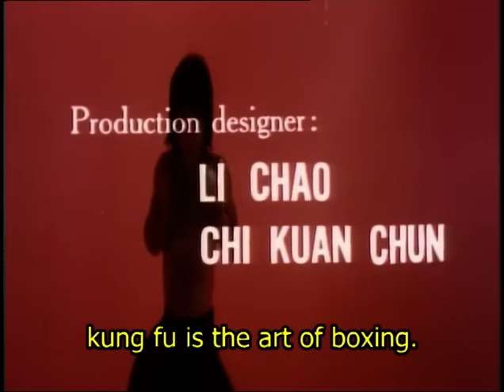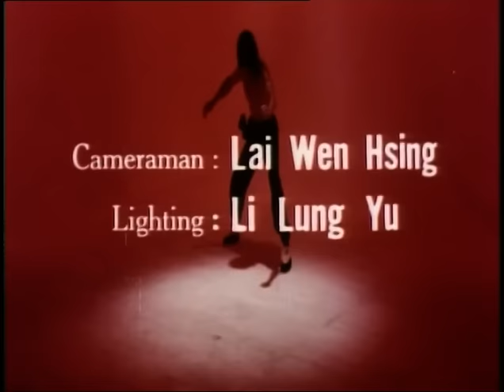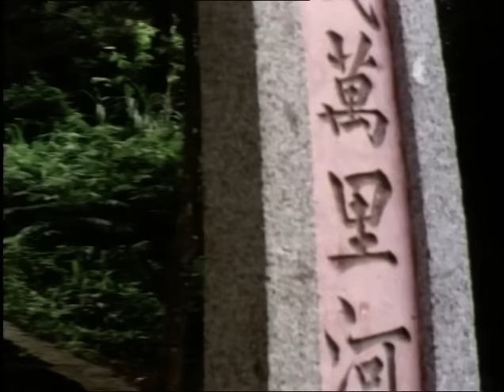Wu Tang Collection - Lucha el en sendero -(Ways of Kung Fu) (Spanish version with English Subtitles)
Director: Lee Chiu
Cast: Chi Kwan Chun, Leung Kar Yan, Meng Fei, Yu Tien Lung. Wang Jun.
A hapless student is cast out of the Shaolin Temple after he suffers numerous humiliations at the hands of a deceitful monk. Over time, he masters the Ways of Kung Fu and returns to expose the evil monk. Training and martial arts mayhem follows
Director: Lee Chiu
Reparto: Chi Kwan Chun, Leung Kar Yan, Meng Fei, Yu Tien Lung. Wang Jun.
Un estudiante desventurado es expulsado del templo Shaolin después de sufrir numerosas humillaciones a manos de un monje engañoso. Con el tiempo, domina los caminos del Kung Fu y regresa para exponer al malvado monje. Sigue el caos de entrenamiento y artes marciales